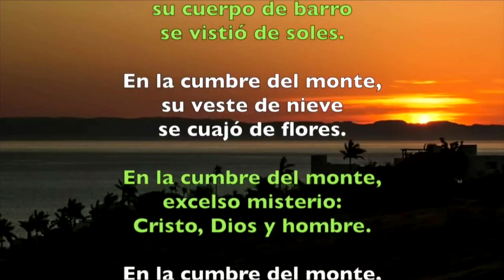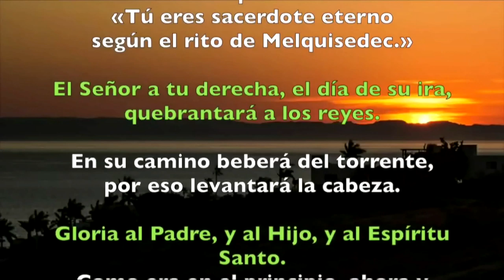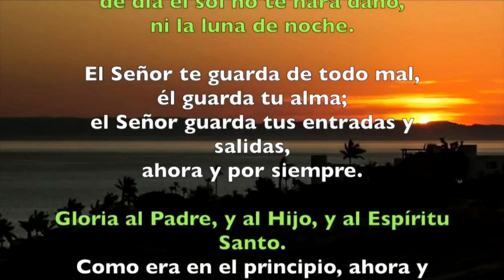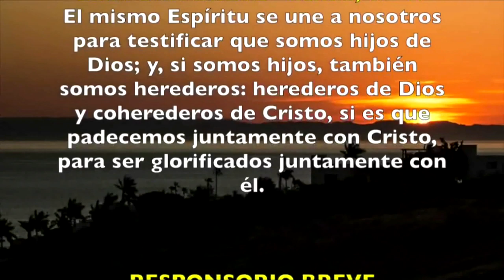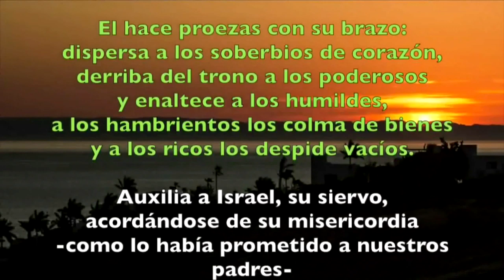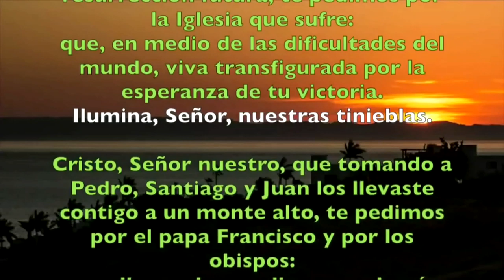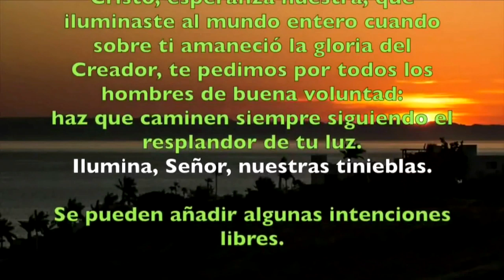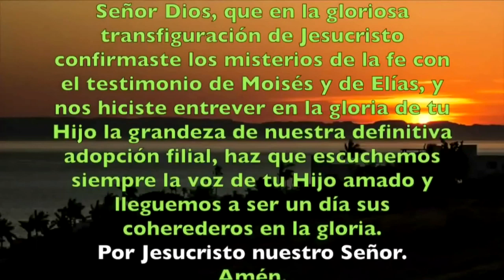Oración de la tarde (Vísperas), FIESTA DE LA TRANSFIGURACIÓN | Padre Sam